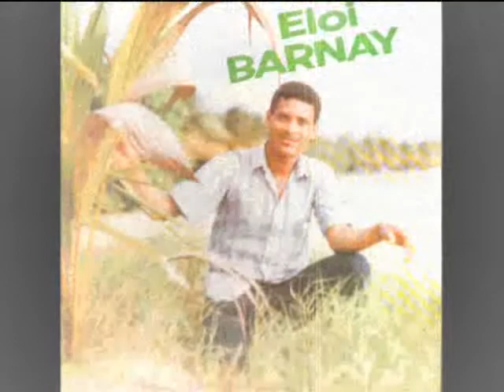Eloi Barnay - Resolution ( ZOUK RETRO ) 1988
Eloi Barnay
Avec  Alfred Antoine, Danielle René-Corail, Edith Lefel, Jean-Paul Pognon, Tanya St Val, Tony Chasseur, Daniel Lernot, Denis Loubassou, Henry Bédin, Ronald Rubinel, Danielle René-Corail , Marc Martel ,Barnay Eloi, Pascal Latour,Jean-Louis Damant ,Maurice Lagier